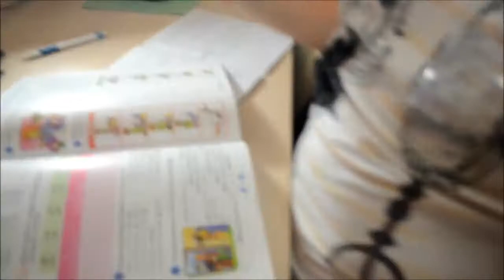VLOG:Труууд в ШКОЛЕ!26.02.15